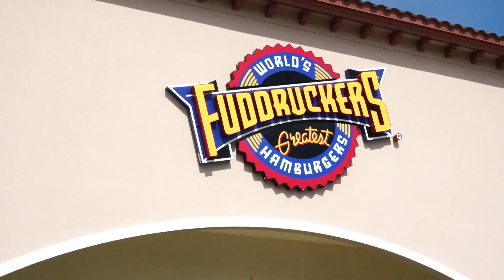Banned From The Mall But We Still Flexed Up!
In this vlog I hang out with Lil Slump and the Hood Rich Goth Boys at the mall. A while back slump, rodney, and swami got banned from this mall, but we still out here!